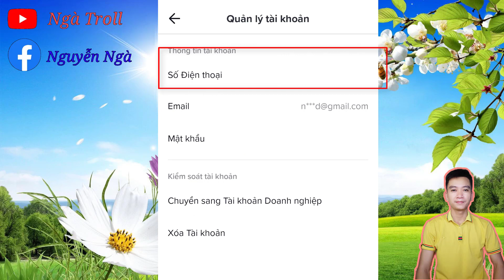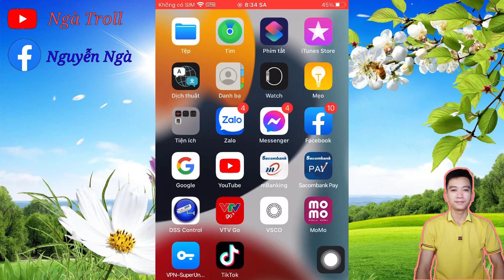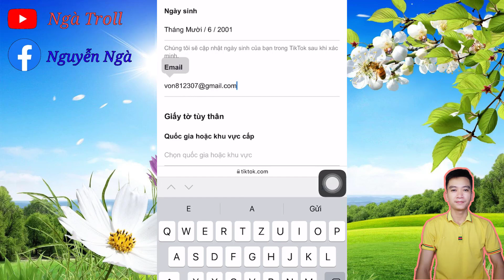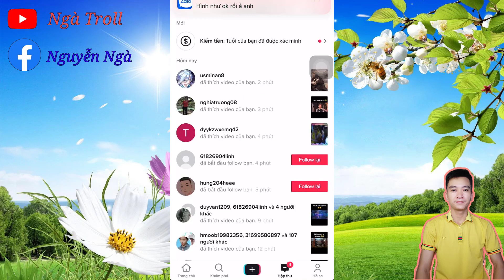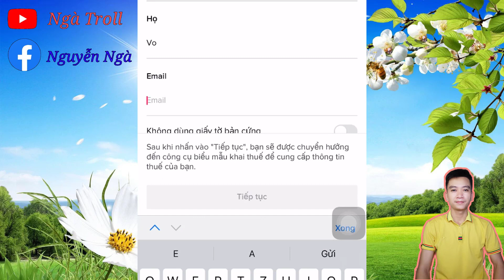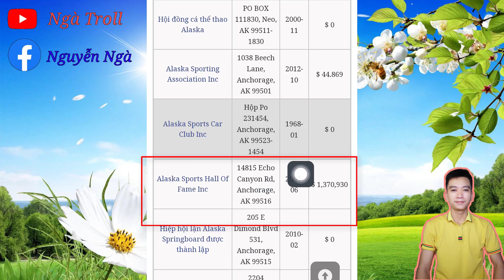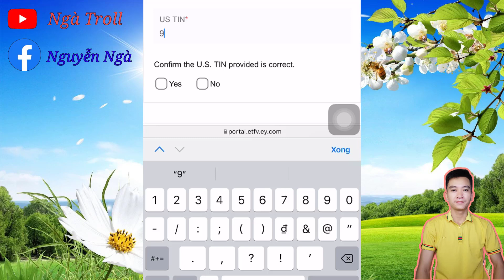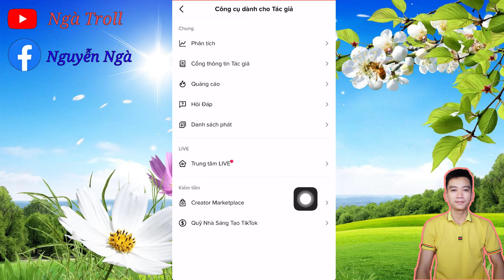hướng dẫn mở kiếm tiền trên tiktok phiên bản mới nhất | điều kiện bật kiếm tiền tiktok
cách bật quỹ nhà sáng tạo tiktok
cách bật kiếm tiền trên tiktok phiên bản mới
theo dõi kênh tiktok mới của mình, livetream nói chuyện hàng ngày

👉chú ý

hiện nick Việt Nam không bật kiếm tiền được nữa. xem video hướng dẫn lập nick tiktok mỹ có chức năng bật kiếm tiền

➡️Zalo nhận lập nick chuẩn để bật kiếm tiền 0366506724